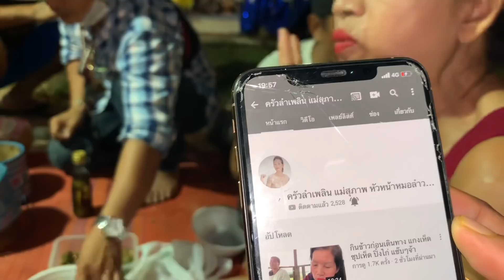มาเด้อกินข้าวแลงหลังฮ้าน !!